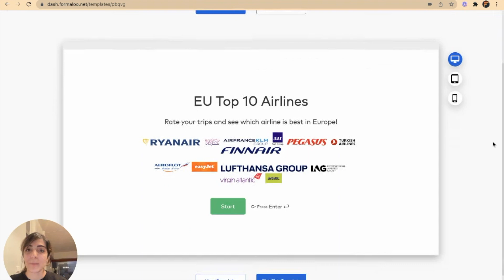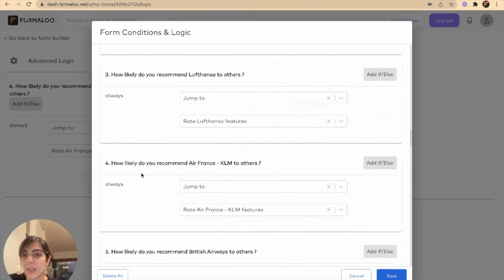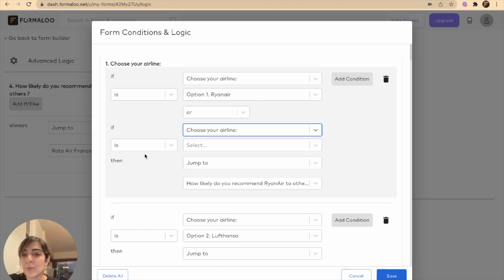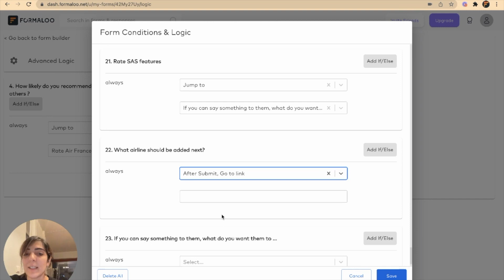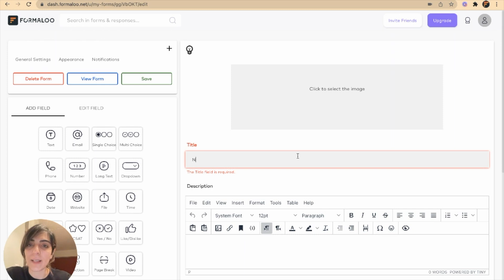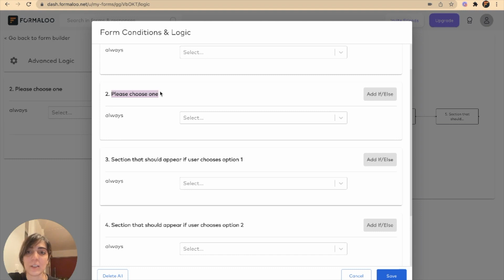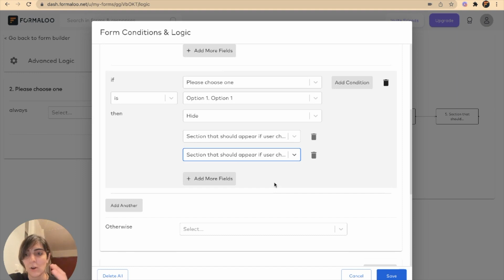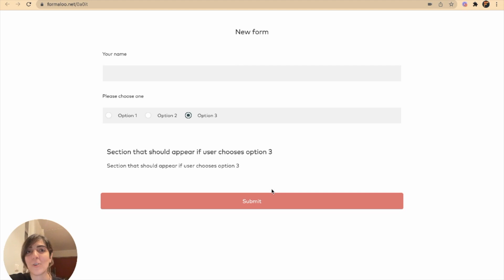How to add logic to forms to build useful tools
Give your forms the power of if/else and loop functions and build powerful tools with it! With a logic jump, you can create responsive forms that change and react based on the response of your users.

In this video you'll see:
🟣 How to add logic to single-page forms
🟣 How to add logic to multi-page forms
🟣 How to use advanced logic
🟣 How to show/hide fields of a form using logic
🟣 How to redirect the user to another URL using form logic
🟣 How to submit the form based on user's reaction using form logic

👉 Sign up for a free Formaloo account (no credit card required)